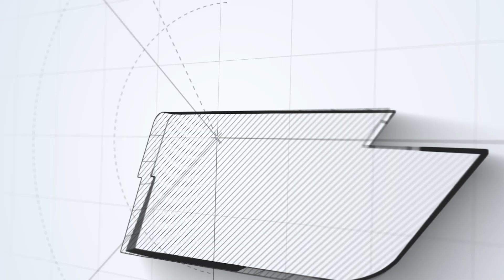Mr. Subhajit Sarkar (ED, Refineries) on Technology & Energy Efficiency | IndianOil Konnect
In this insightful episode, Mr. Subhajit Sarkar, ED (Operations), Refineries Division, IndianOil, unpacks how the Project SPRINT initiative is redefining efficiency across the company’s refining operations.
Beyond capital investments, IndianOil is unlocking performance through quick wins—small, strategic actions that require no major outlay but deliver big impact.
From enhanced vigilance to healthy inter-refinery competition, this renewed focus on agility and accountability is driving a powerful shift.
With real-time assessments and team-wide alignment, IndianOil is racing toward its 2027–28 goals—energizing its people and strengthening its operational core along the way.